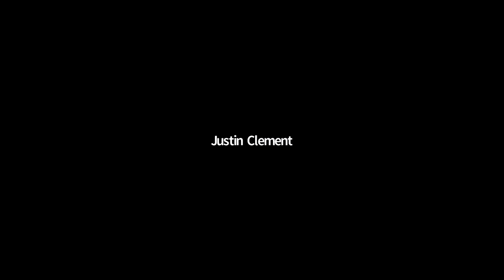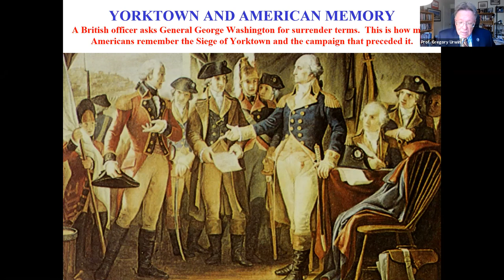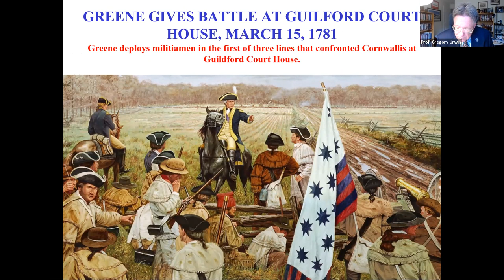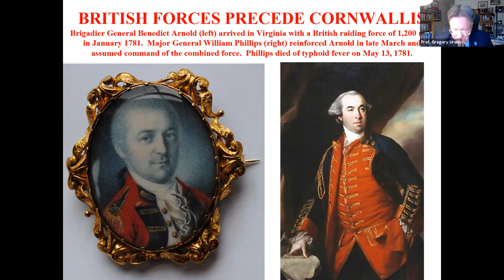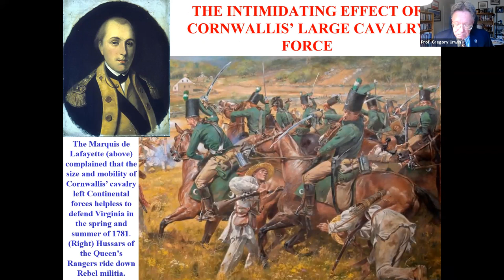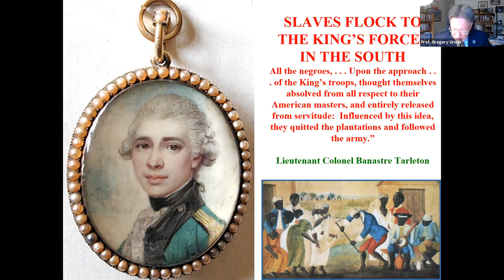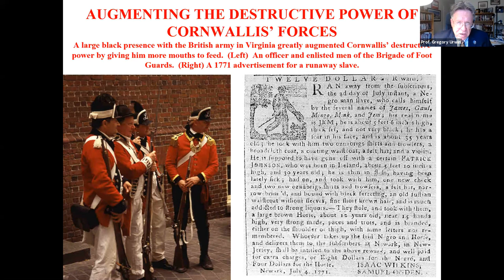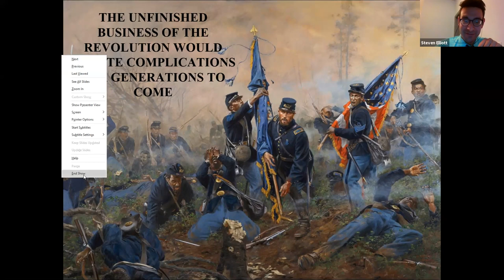When Freedom Wore a Red Coat: Social History of Cornwallis's 1781 Campaign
During the American Revolution, approximately 20,000 runaway slaves sought freedom with the British, contrasted with about 5,000 Black men who served in the Continental Army. Urwin's research in this area shaped the exhibit, "Finding Freedom" at the Museum of the American Revolution.  Urwin's talk is part of a larger study-a social history of the British invasions of Virginia, led by Lieutenant-General Charles, Second Earl Cornwallis, conducted in the spring and summer of 1781. "When Freedom Wore a Red Coat" will explore the dilemmas faced by the 1,100 Black men and women who escaped slavery behind the lines of the British Army in search of better lives.

SPEAKER BIOGRAPHY:
Professor Gregory J. W. Urwin is a military historian with the History Department of Temple University.  His work spans the American War of Independence through World War II.  Urwin earned his Ph.D. at the University of Notre Dame, and has (so far) authored nine books and numerous articles and essays.  He has been the recipient of multiple awards and fellowships, most recently from prestigious institutions such as: the William L. Clements Library, the Richard H. Smith International Center for Jefferson Studies; and the Society of the Cincinnati (among many, many others).  Urwin is a past president of the Society for Military History; a fellow in both the Company of Military Historians and the Foundation for the Defense of Democracies; a senior fellow at the Foreign Policy Research Institute’s Center for the Study of America and the West; and General Editor of the Campaigns and Commanders Series from University of Oklahoma Press.